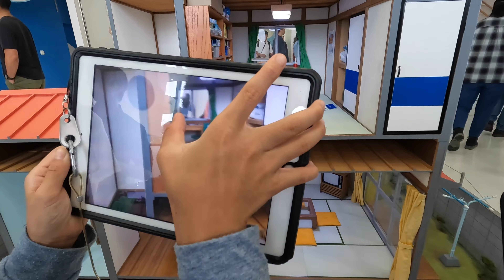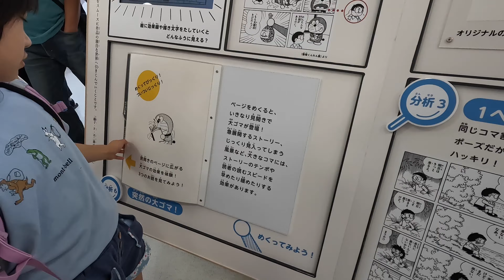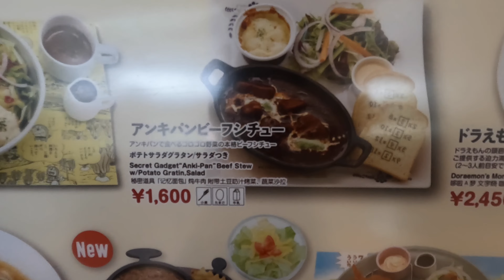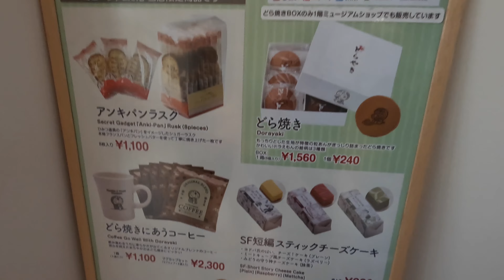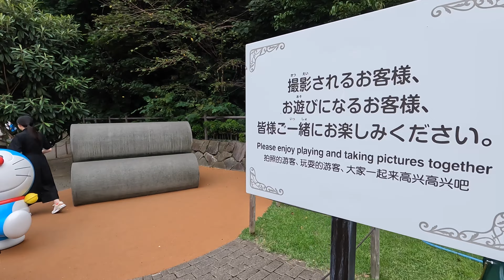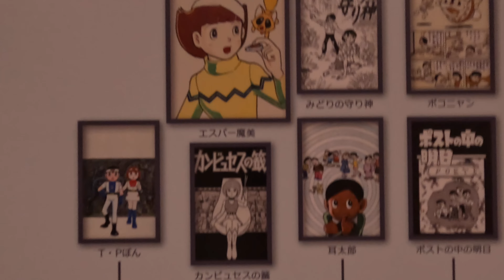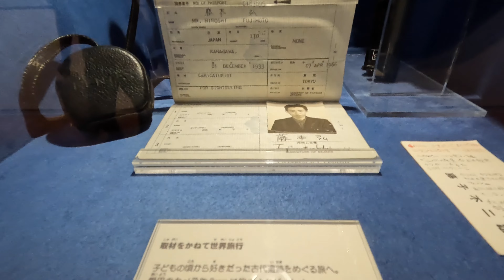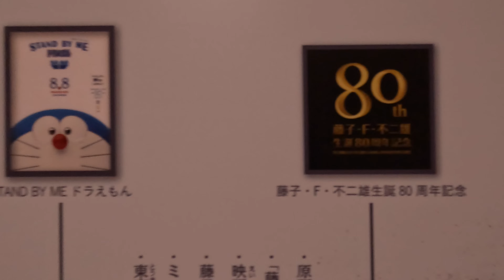Fujiko F Fujio Doraemon Museum (Part 2)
Inside Fujiko F. Fujio / Doraemon Museum in Kawasaki City JAPAN